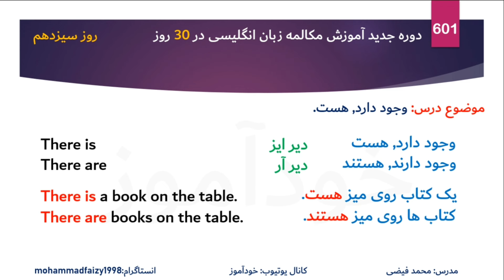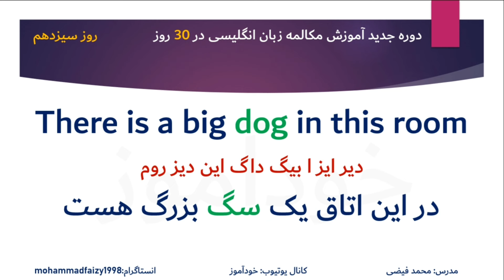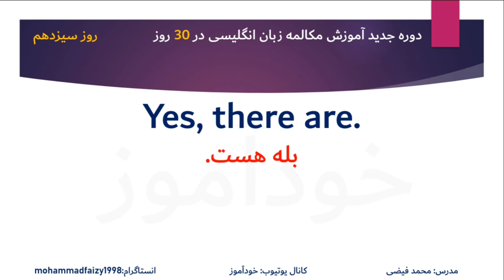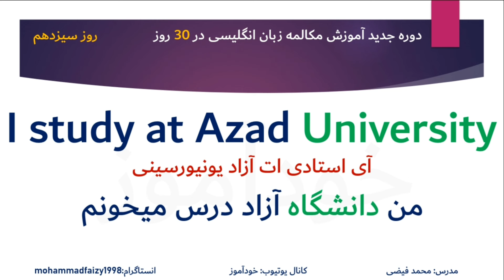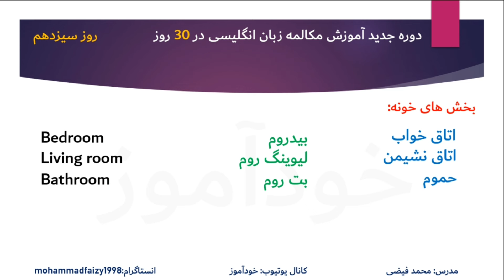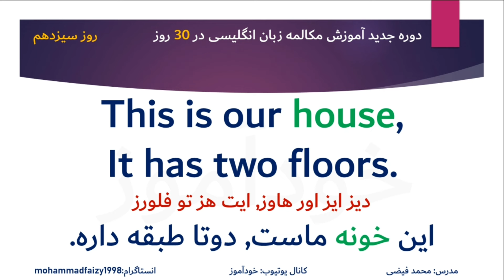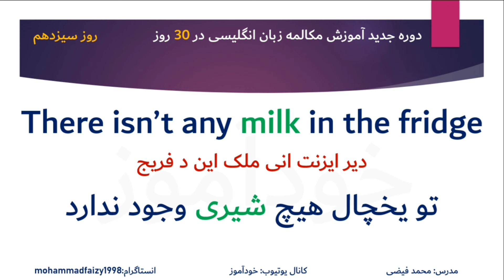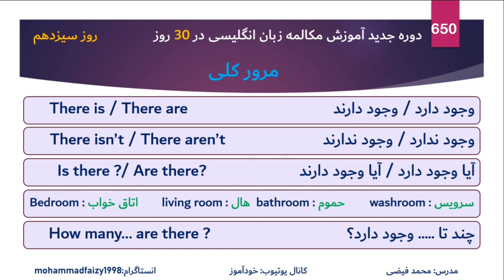مکالمه انگلیسی رو در یکماه یاد بگیر - جلسه سیزدهم نکات طلایی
آموزش مکالمه زبان انگلیسی در 30 روز، جلسه سیزدهم
خوش اومدین به این جلسه درسی از کانال خودآموز - من محمد فیضی هستم و قراره باهم زبان انگلیسی رو یادبگیریم.

آموزش زبان انگلیسی ازابتدا
آموزش مکالمه زبان انگلیسی
آموزش محاوره زبان انگلیسی

englishanyone
private english lessons online
english lessons online
preply learn english
fastest way to learn a language reddit
english teaching
private english lessons
englishpage grammar
online conversation in english
teaching language online
study english as a second language
online english classes for adults
online english school
online english writing courses
conversational english lessons for adults
english speaking lessons for adults
english conversation classes for adults
fluency tv english

آموزش زبان انگلیسی از ابتدا
آموزش زبان انگليسي از اول
انگليسي رو بهتر صحبت کنید.

آموزش زبان انگليسي در کانال یوتیوب خودآموز
مدرس: محمد فیضی
سلام
خیلی خوش اومدین. من محمد فیضی هستم و اینجا جایی ی که شما قراره زبان انگلیسی رو از صفر تا صد با روش های جدید و ساده یادبگیرید.
من تمام تلاشم رو میکنم تا هفته یی چند ویدیو براتون منتشر بکنم و امیدوارم درس های این کانال براتون مفید واقع بشه.

برای حمایت و دلگرمی بنده کانال یوتیوب بنده رو سابسکرایب کنید. و پیج بنده رو فالو کنید.
موفق و کامگار باشید 😊❤️